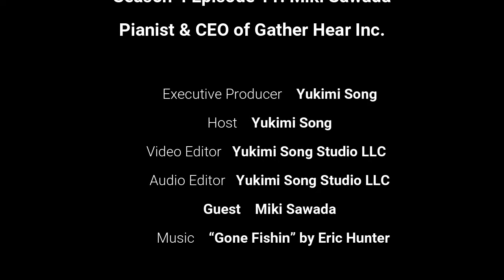Season 4 Episode 11: Miki Sawada - Pianist & CEO of Gather Hear, Inc.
Welcome to the fun and inspiring conversation with Miki Sawada, the talented Pianist & CEO of Gather Hear Inc. @gather_hear_tour, for The Piano Pod’s Season 4 Episode 11!

Since the inception of our show, we've shone a spotlight on pianists who astonish us with their creativity. 😎 Yet, Miki's journey is truly unparalleled. Dive into the details:

Launched in 2017, inspired by the divisive atmosphere of the 2016 🇺🇸 Presidential Election, Gather Hear Tour is Miki's labor of love. Eschewing conventional venues, she embarks on tours across rural America, bringing high-quality, inclusive classical music performances to communities often overlooked.

From the spiritual landscapes of Utah to the rural stretches of Alabama, and from quaint local cafes to segregated schools and prisons, Miki's journey in her U-haul van, with her piano in tow, is a mission to deliver the beauty of live music directly to the people. Her approach fosters genuine connections, celebrating the spirit of American life through the universal language of music.

What began as a musical odyssey has evolved into a profound journalistic endeavor. Miki documents her experiences, offering an intimate glimpse into the American heartland through candid video recordings. These stories, raw and unfiltered, weave a rich narrative of the nation's diverse tapestry, with music serving as the key to unlocking community bonds. After each tour, Miki and her team craft vlogs and produce documentary films that resonate with cinematic impact.

Check out Miki’s award-winning films on her YouTube channel @GatherHearTour, including "Gather Hear Louisiana 2022," the latest film from her tour, which premiered at the Independent Film Festival Boston in April 2023.

👏Set your reminders for 📆 February 6, 2024, at 8:00 pm E.T. on our YouTube channel for an unforgettable episode with Miki Sawada, as she unveils the stories and inspirations behind the Gather Hear Tour!

🎧 This episode's audio will be released on your favorite podcasting platform simultaneously with the YouTube premiere

🎼 Meet Miki Sawada: Featured in The Boston Globe’s Best of Arts 2021 list, Miki is reshaping classical music through her innovative Gather Hear Tour. Traveling state-by-state, she brings her piano to community spaces, connecting with Americans through free concerts in unconventional venues across the country. Miki's diverse career includes solo and chamber music, focusing on contemporary pieces, with notable performances at Carnegie Hall and the Metropolitan Museum of Art. Her debut album, "A Kind of Mirror," released in 2021, is a five-movement electroacoustic work inspired by long-distance running, earning acclaim and featuring in a commercial for Tracksmith. Miki's unique approach to classical music is highlighted through her rich tapestry of performances and accolades.

🎹 About The Piano Pod

Greetings, piano lovers! I'm Yukimi Song, your host from NYC. Every fortnight, join me as I delve deep into the world of PIANO with groundbreakers from the classical music industry. Our mission? To provide a platform for classical musicians and educators to reflect and discuss how to keep our industry robust and relevant in this rapidly changing world and move it forward in the post-pandemic era.